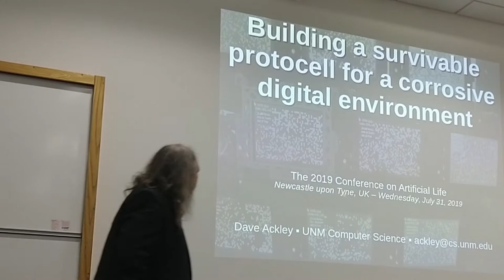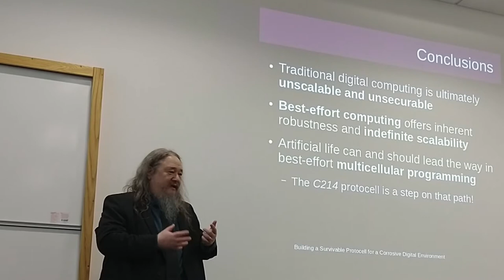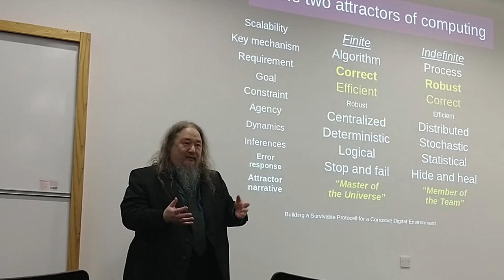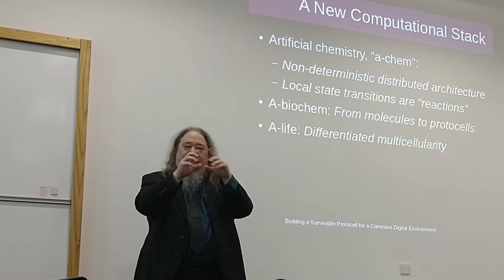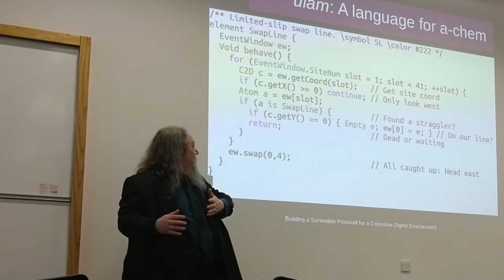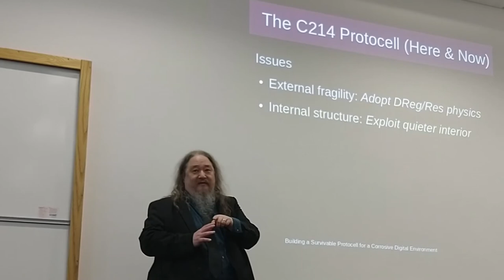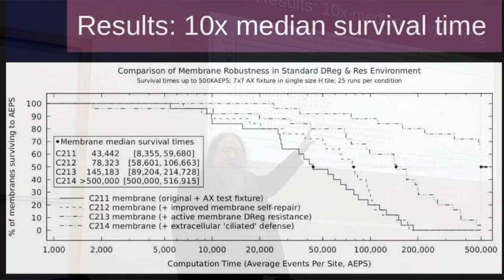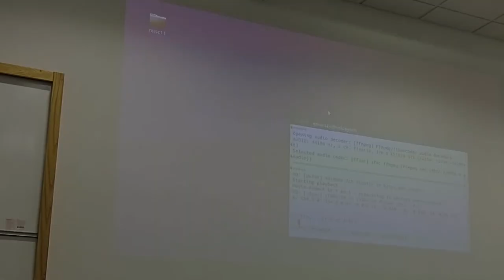Building a survivable protocell for a corrosive digital environment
Talk given at the 2019 Artificial Life Conference in Newcastle upon Tyne, UK, Wednesday, July 31, 2019.